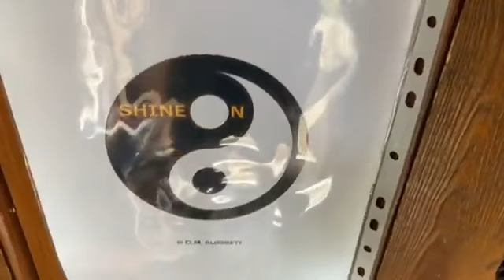Make a difference,Let me show you how— All Along The Watchtower The one in the back garden is gettin